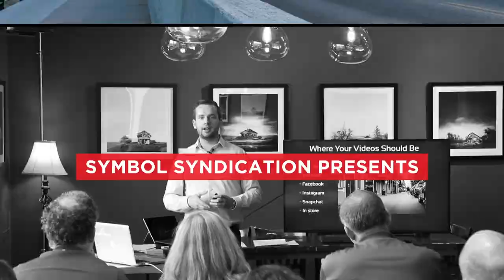The Purple Realtor - Mike Sherrard - The Ambition Project Ep 14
Mike Sherrard (better known as the Purple Realtor) is a local Calgary realtor and entrepreneur. Through creative use of social media, personal branding and a purple BMW, he rapidly built a real estate business and a name for himself.

In this interview we talk about his transition from being an engineer into real estate and the struggles that came along with that. We also discuss his thoughts on building a personal brand, the future of real estate and the new business he just launched called Pivotal Hype.

The Ambition Project features ambitious Calgary entrepreneurs and talks about their struggles and what it has taken them to become successful. The series is intended to be a source of entertainment, motivation, inspiration and education for up and coming business owners and entrepreneurs.